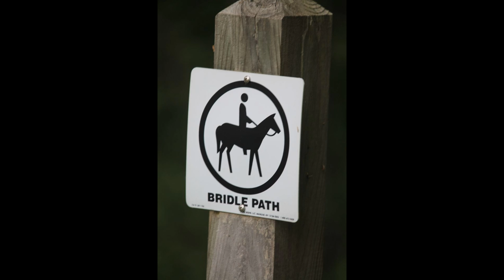Refuges and Sanctuaries Ipswich MA Appleton Farms Part 3.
The final segment of this June exploration centers on an encounter with a wild turkey flock.